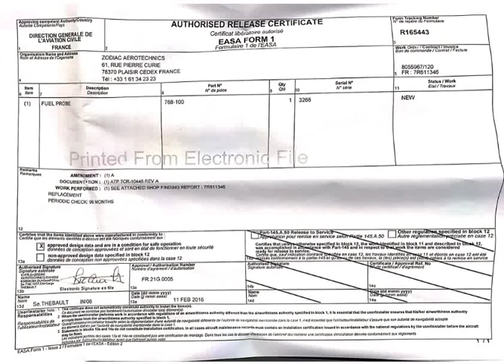P/N 768-100 Cert, ACIA Stock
P/N 768-100